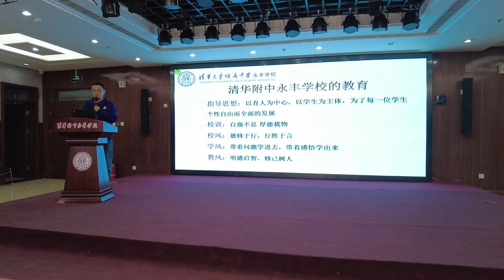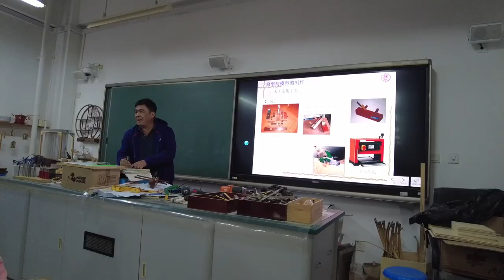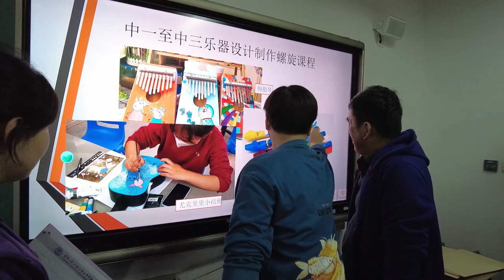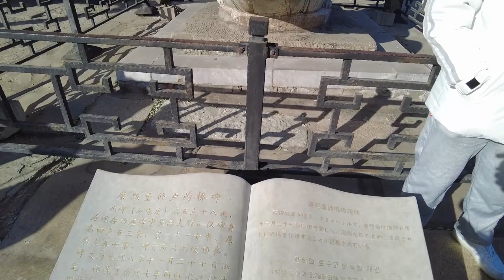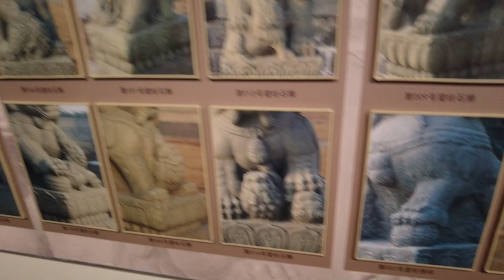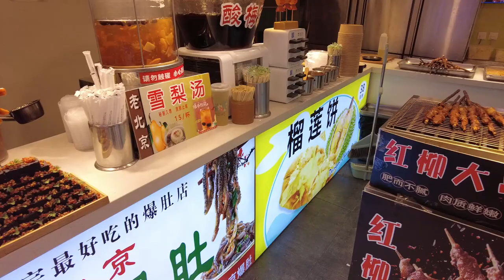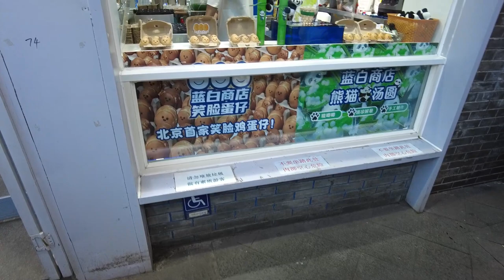【北京清華大學附屬中學永豐學校文化學習交流團】第二天行程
第二天清早天氣清冷，我們乘車到達姊妹學校，接受VIP式招待參觀學校設施，同學還上了一課通用技術，學習使用木工工具創作，在校午餐後往盧溝橋參觀，數一數大大小小不同的石獅子，晚飯之前還有時間走走南銅鑼巷及什剎海旁。